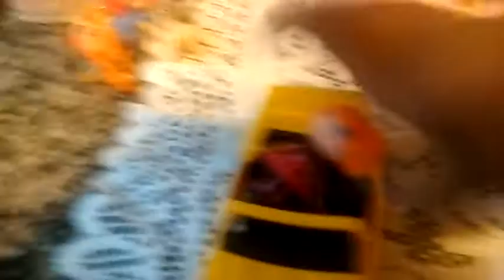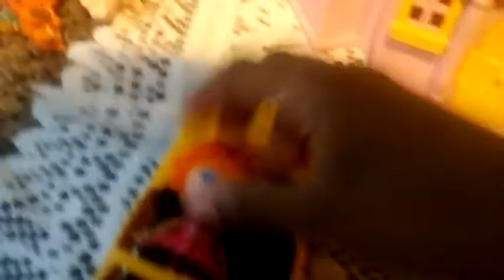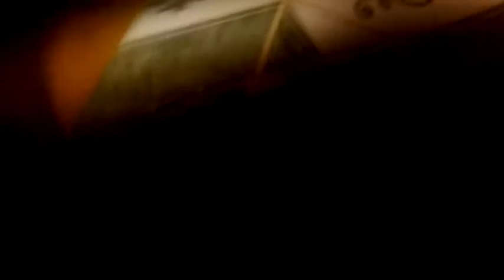Saindo fora da cidade 1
Crianças